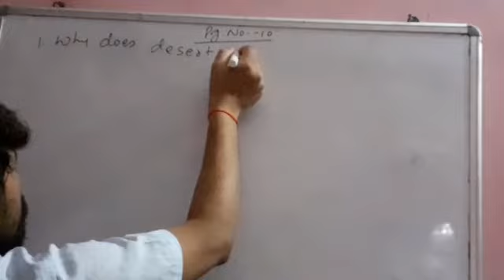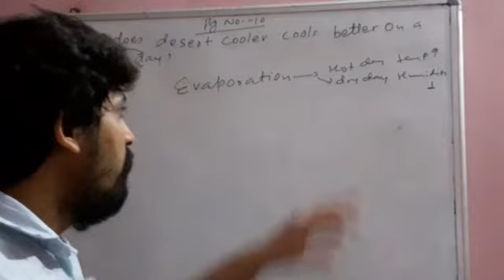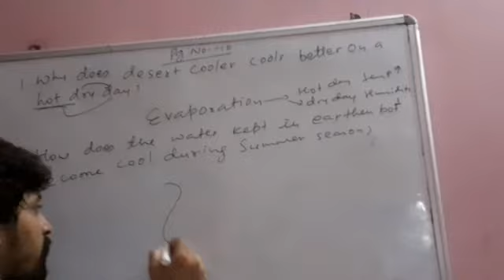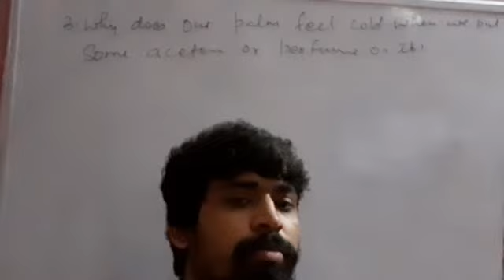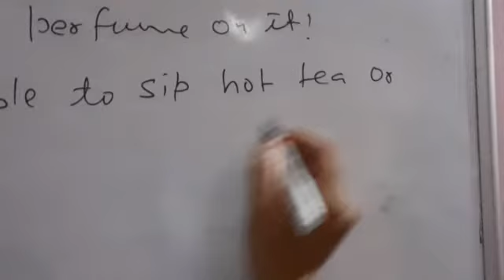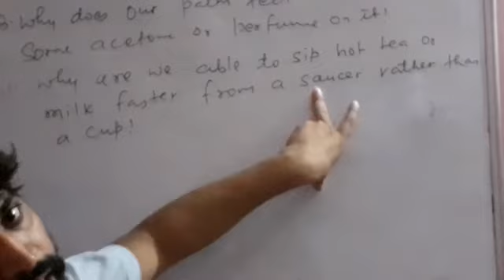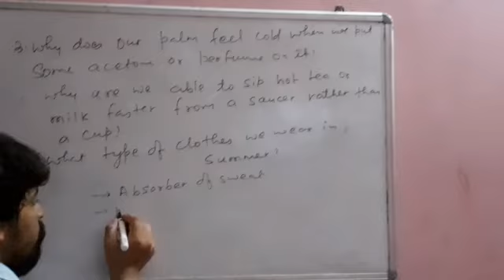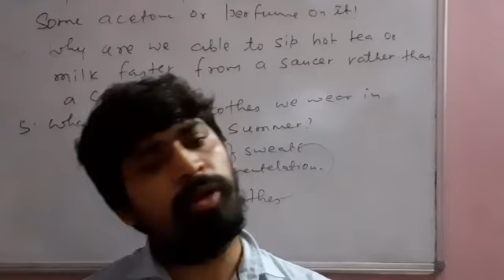Topic :- matter in our surrounding, class9th